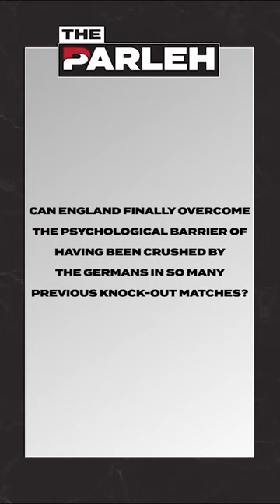EURO 2020: England vs. Germany